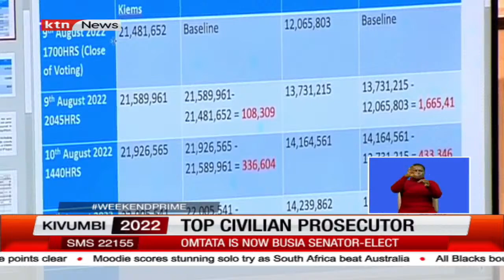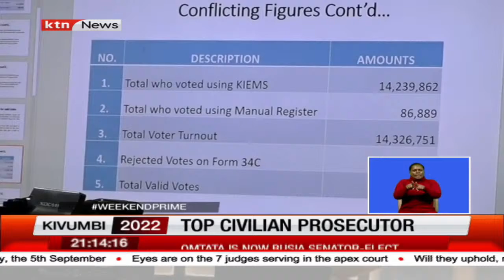Okiya Omtata, top civilian prosecutor who took Supreme Court by storm